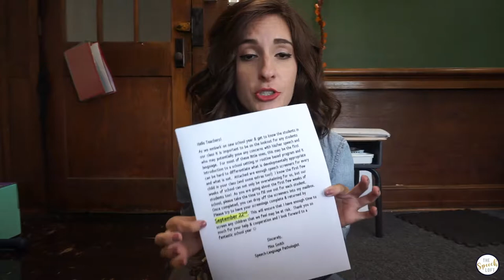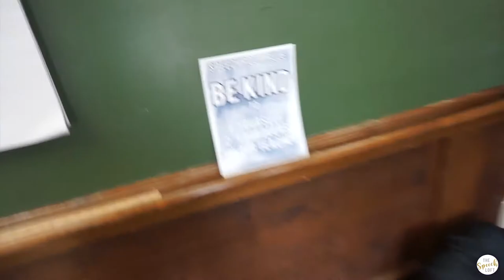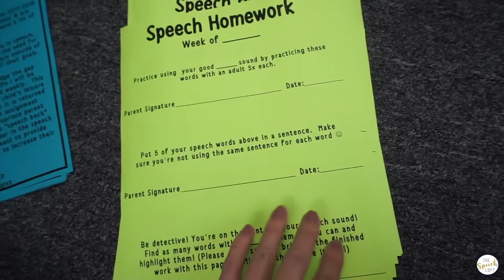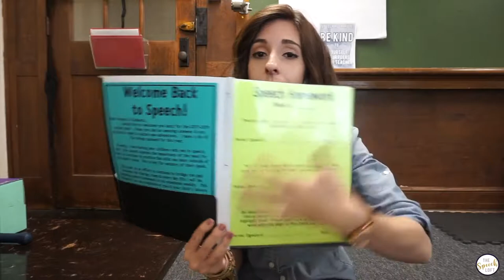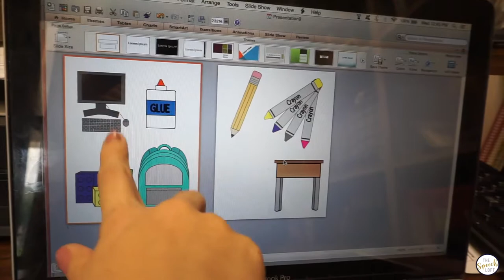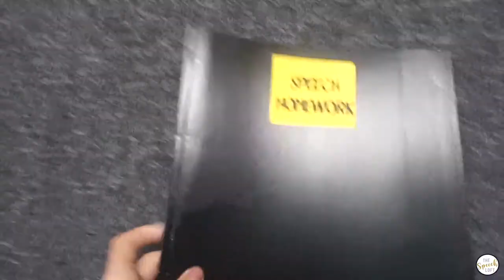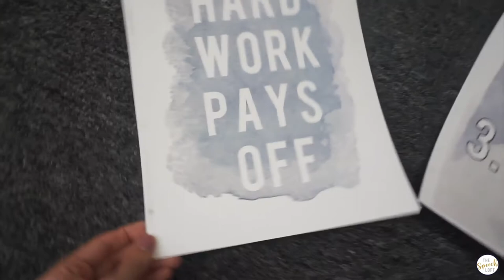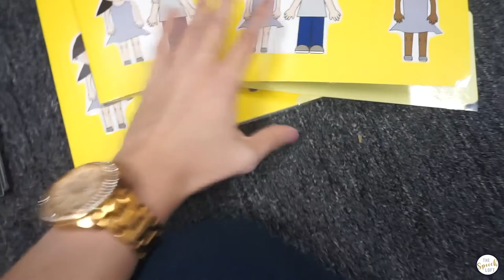LESSON PLANNING & LAMINATING | SPEECH VLOG 4